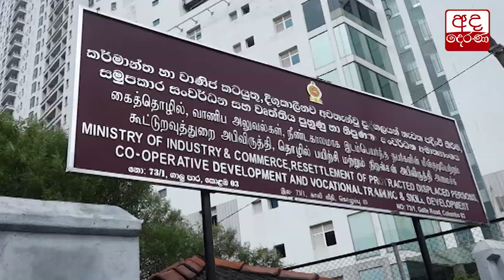පාර්ලිමේන්තුව රැස්වීමෙන් පසු බැඳුම්කර වංචාව ගැන ක්‍රියාමාර්ග ගන්නවා - දයාසිරි